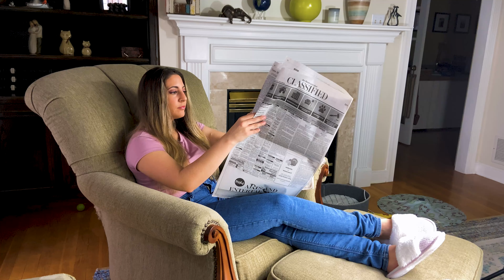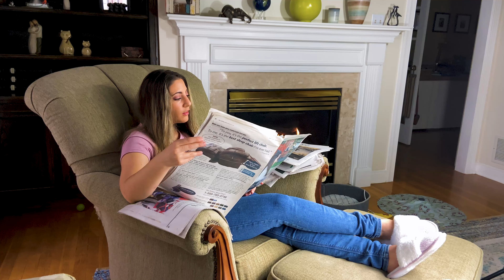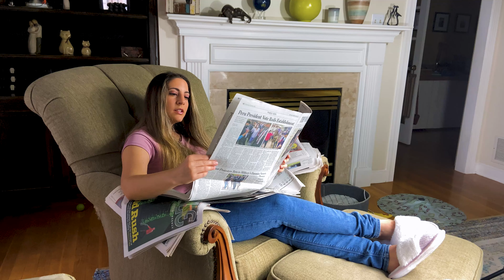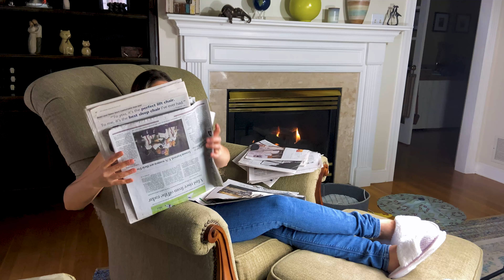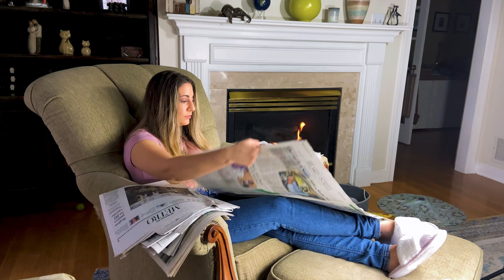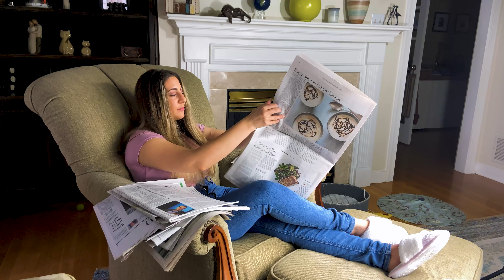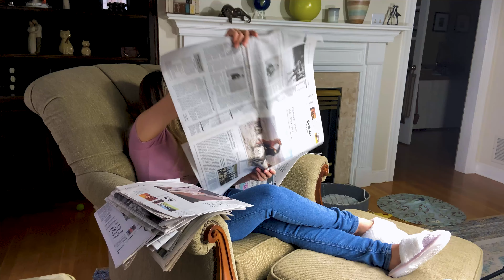Calming Newspaper Turning 📰 | No Talking 🤫 | Occasional Finger Licking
Warmth, cozy slippers, fireplace and a good newspaper... sounds blissful doesn't it?

In this video I wanted to bring you the best the fall has to offer,

Stay warm and safe  ❤